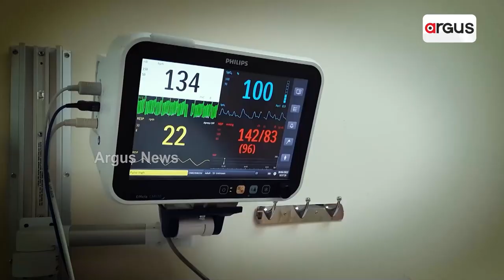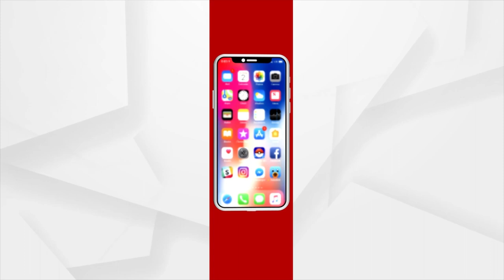Yoga is the journey of the self , through self , to the self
Yoga is a practice that connects the body, breath and mind. It uses physical postures ,breathing exercises and meditation to improve overall health.